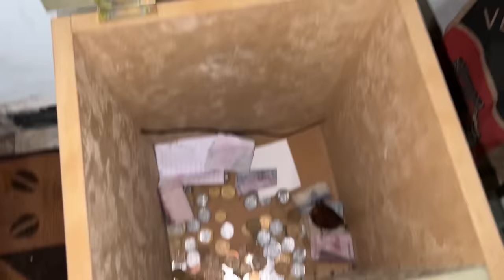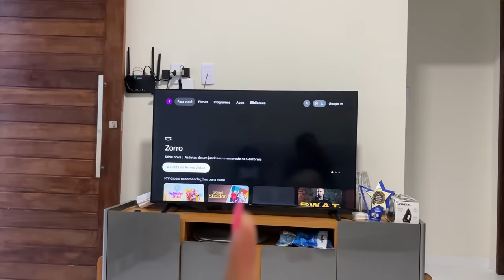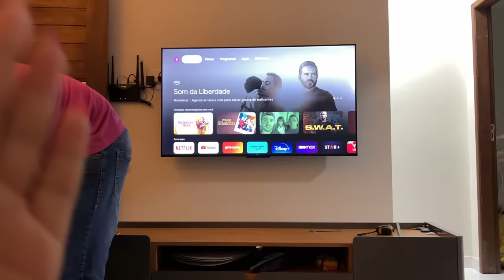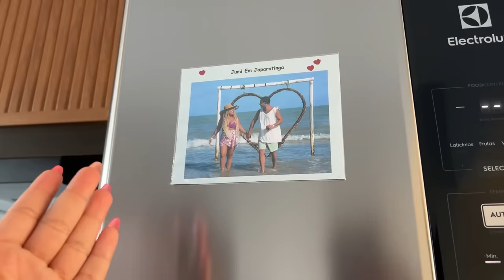CHEGOU O DIA DA NOSSA MUDANÇA E FIZEMOS UM JANTAR PRA FAMÍLIA!!! 🥹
Vlog completo da Nossa Mudança, fizemos um jantar para a família e amigos, arrumamos o nosso quarto dos sonhos + arrumando a casa!!! 😍